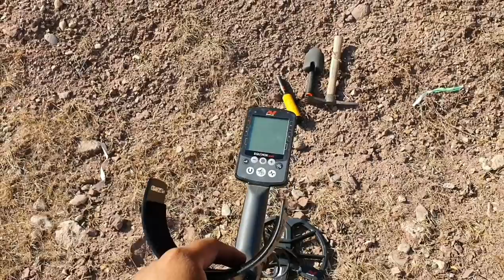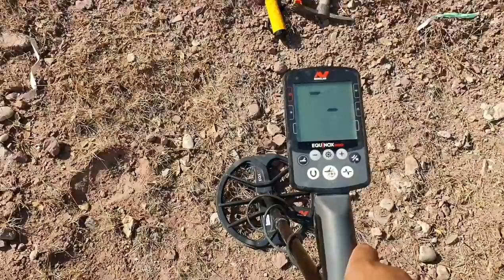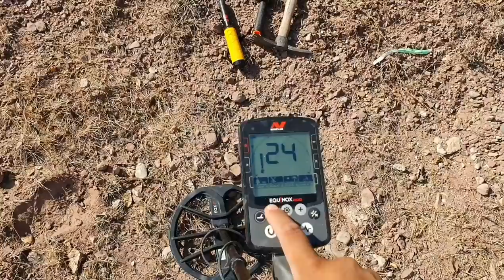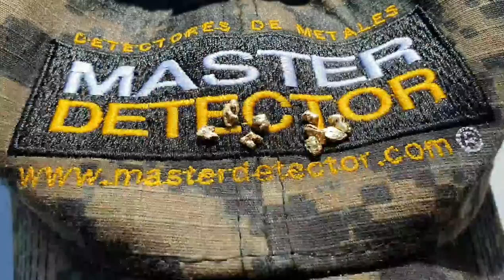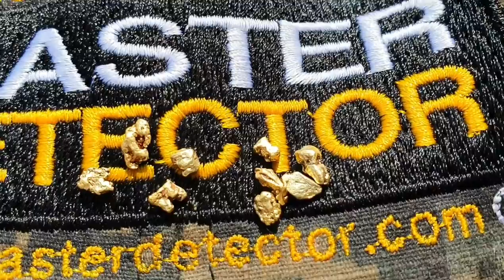Como Buscar ORO en la Montaña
Les enseñaremos como Buscar ORO con Detector en las montañas, encontramos un Tesoro de varias pepitas de oro con el detector y vamos a compartir este video con ustedes, espero les guste y sea util para todos los gambucinos.